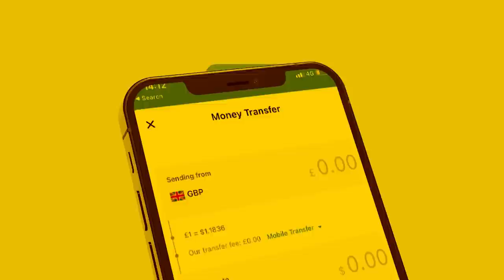Xog Khilaafka Huwanta laascanood oo meel maraya? Ciidanka puntland ayaa ka baxay Dagaalka? 4 qodob?